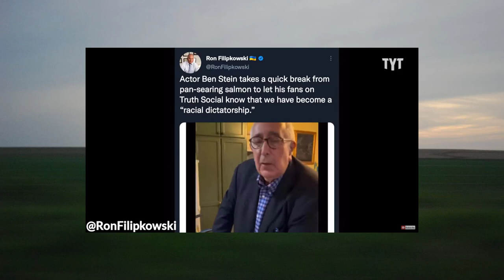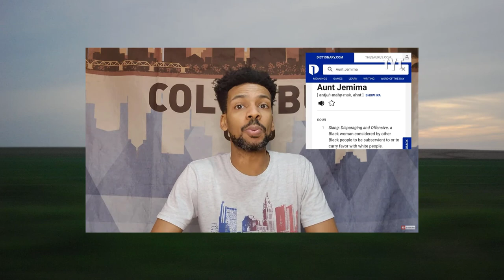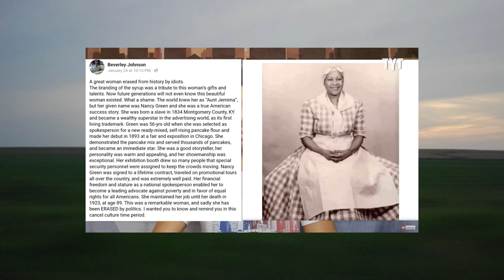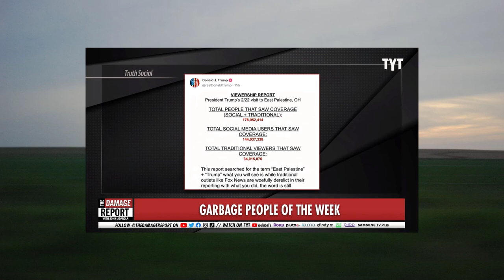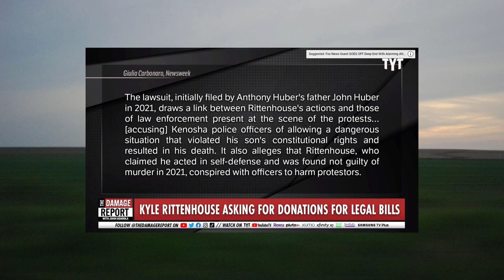Saturday Afternoon 202302251624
Short clips from YouTube channels I watched recently.